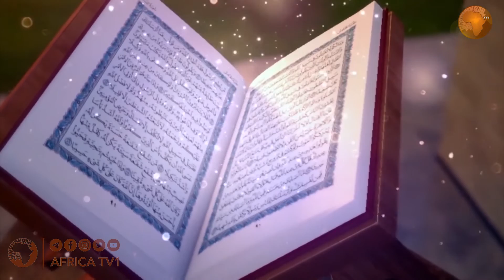Al Fataawaa oromo 15 13 07 1441